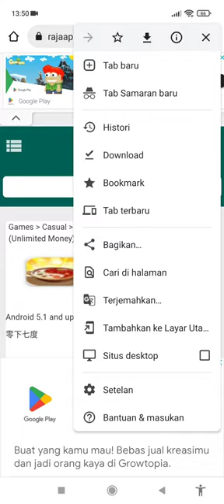HOT POT STORY||HOW TO DOWNLOAD APK MOD? IAM SEND THE LINK IN MY COMMENT